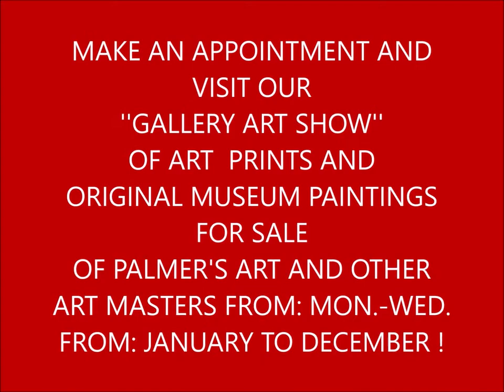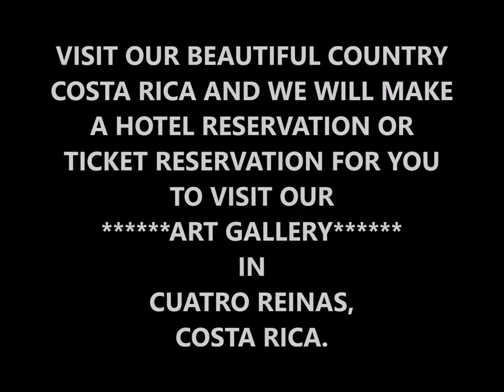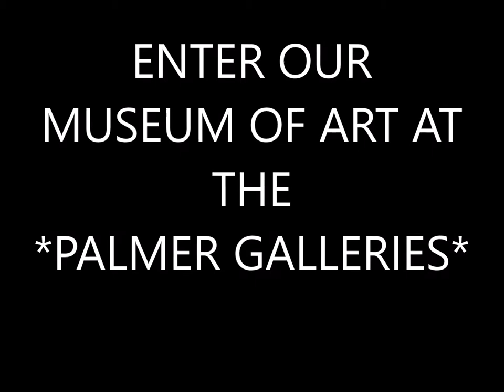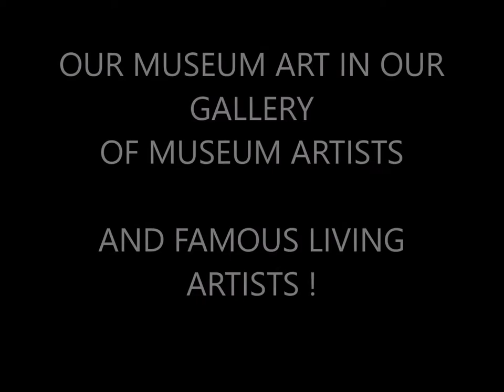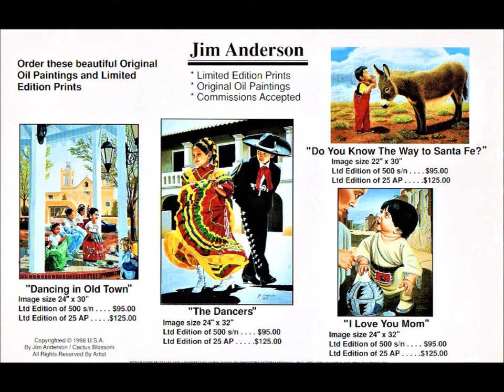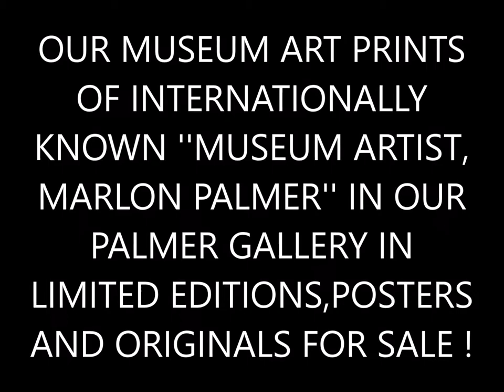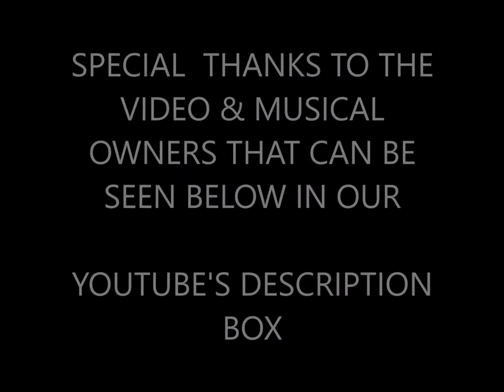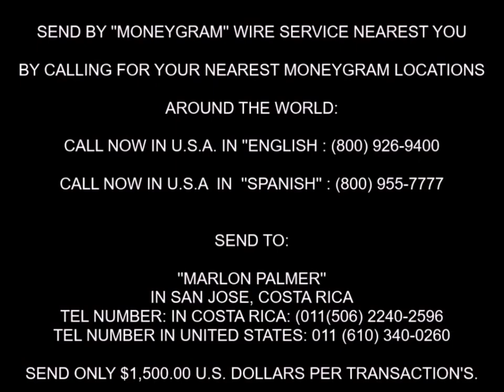THE ART SHOW OF MARLON PALMER’S ORIGINAL PAINTINGS & PRINTS AND 300 FAMOUS ARTISTS IN COSTA RICA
Direction to our location is: (BY BUS: TAKE THE CAUTRO REINAS BUS THAT SAYS ''EL CRUCE, DE CUATRO REINAS) or (COLIMA, DE CUATRO REINAS) AND GET OFF AT "SUPER BELLA -GROCERY STORE,'' AND WALK TO THE 1ST CORNER TO YOUR LEFT, AND YOU WILL SEE OUR BUILDING WITH 2 LARGE BLACK SIGNS). (BY TAXI OR CAR: CUATRO REINAS DE TIBAS, 400 MT. FROM THE CATHOLIC CHURCH, GO SOUTH BEFORE THE ''SUPER BELLA GROCERY STORE, OF THE 2ND BUILDING TO YOUR LEFT WITH 2 LARGE BLACK SIGNS). Once you are close by, you may call.

SHOW HOURS: Is every MONDAY THUR WEDNESDAY, BY APPT. ONLY, CALL ONE DAY IN ADVANCE FROM 10:00 AM TO 6:00 PM. OTHER DAYS MUST BE BY APPT. ONLY. (SATURDAY AND SUNDAY WE ARE CLOSED). SHOW START FROM JANUARY 2021 TO DECEMBER 31, 2021.  All admission is free to the general public, and people around the world, who loves ''New and Different Art are Invited.'' However, we may ''REJECT ANY CLIENTS IF WE BELIEVE THEY POSES A SECURITY RISK OR THREAT TO OUR BUSINESS.''

 (ORIGINAL PAINTINGS AND DRAWINGS WILL BE AVAILABLE FOR SALE; ALONG WITH THE ARTIST'S LIMITED EDITION S/N PRINTS & ART POSTERS) WILL BE SELLING AT THE SHOW FOR VERY LOW PRICES; ALONG WITH MANY ORIGINALS, WILL DISCOUNTED AS LOW AS HALF PRICE.

___CALL FOR OUR ONLINE CATALOG & PRICE LIST BY EMAIL__
OR OUR REGULAR MAIL FOR $7.00 TO $25.00;

ORIGINAL ART, PRINTS OR PAPER CATALOGS MUST BE PREPAID BY ''MONEYGRAM'' AND SENT TO: MARLON PALMER. PLUS, YOUR NAME INFO.
OR YOU HAVE THE OPTION OF ''BANK WIRE DIRECTLY INTO OUR ACCOUNT,'' CALL FOR THE WIRE INFORMATION.

COSTA RICA: 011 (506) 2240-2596

PALMER GALLERIES OF CONTRASTING COLOR ART IS PROUD TO REPRESENT AND SELL THE GREATEST SCULPTURE ARTISTS AND PRINT ARTIST IN THE WORLD SUCH AS: ERTE, JAING TIEFENG, CHARLES BRAGG, ANGELO BASSO, TING SHAO KUANG, AND PETE APSIT. WE ALSO, SELL THE LIMITED EDITION PRINTS OF MANY FAMOUS ARTIST SUCH AS: DALHART WINDBERG, ROY TABORA, NORMAN WILLIAMS, CHARLES LYNN BRAGG, CARL BANG, JOHANN HOFNER, MARLON PALMER, JANET PEEBLES, CHUCK REN, RITA ASFOUR, ANTHONY CASAY, ROBERT OWEN, EDWIND CHURCH, ALBERT BIERSTAD, AND THE SENSUOUS ART OF WOMEN BY MIGUEL PAREDES AND STEVE HANKS; PLUS, HUNDREDS OF ARTISTS NOT SHOWN IN THIS VIDEO. IN ADDITION, WE HAVE A HUGE COLLECTION OF MUSEUM ARTISTS PRINTS FROM MANY PUBLISHERS AND MUSEUMS.

NOTE: WE HAVE SOLD-OUT ART FOR MORE THAN 20 YEARS AGO AND WE ARE NOT RESTOCKING ADDITIONAL INVENTORY.

INTERNATIONAL PRINTING AND COLOR SEPARATION

OUR COMPANIES HISTORIC OVERVIEW: PALMER INTERNATIONAL
WORLD COMPANIES, INC. AND IT’S SUBSIDIARY: PRINTERS INTERNATIONAL, INC. PTE. LTD., IS AN U.S. AND OVERSEAS COMPANY WITH ASIAN FACILITIES WHICH PRODUCES THE MOST SUPERIOR SEPARATION AND PRINTING QUALITY IN THE
WORLD.

WE PRODUCES MILLIONS OF DOLLARS WORTH OF COLOR
SEPARATIONS AND PRINTING FOR OVER 40 YEARS FROM
MAINLY HONG KONG, THAILAND, MALAYSIA, SINGAPORE AND
COSTA RICA, AND ESTABLISHED SMALL OFFICES IN ASIA TO
CONTROL THE QUALITY CONTROL OF OUR PUBLICATIONS.

SO FAR SINCE 1980 TO 2012, OUR 17 COMPANIES HAS
"GENERATED $6,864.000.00 MILLION U.S. DOLLARS IN PRINTING,
ART PRINTS, ORIGINAL PAINTINGS, SCULPTURES SALES."

WE ALSO SELL THOUSANDS OF DOLLARS OF FAMOUS ARTIST
PRINTS, AND HEALTH PRODUCTS WORLDWIDE.

WE ARE ONE OF THE LEADERS IN ASIA’S PUBLISHING INDUSTRY
PRODUCING MANY SOFT COVER & HARD COVER BOOKS.

PLEASE CLICK ON OUR OTHER WEBSITES AND COMPANIES

MARLON PALMER'S MUSEUM ART FOR SALE AT LOW DISCOUNTED PRICES